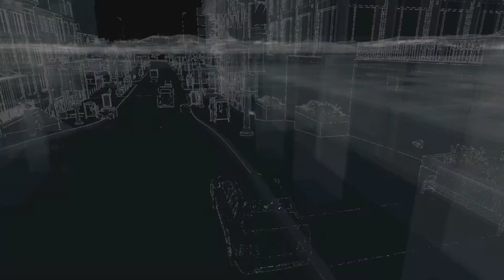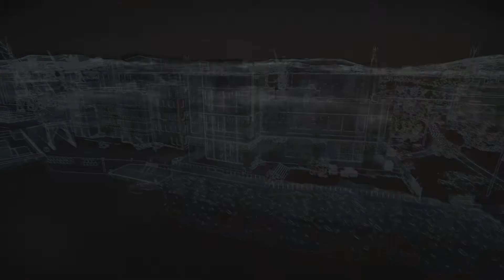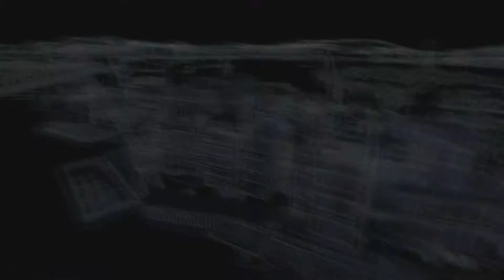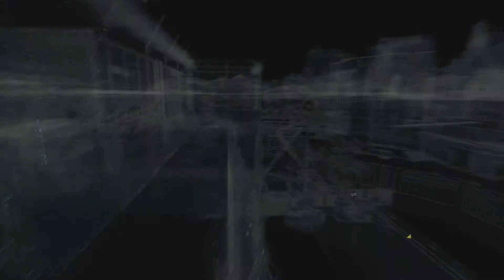Watch Dogs - Part 10 - Safe house? not safe anymore.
My Laptop: Predator 17X Model Name: GX-792-77BL
Processor: Intel® Core™ i7-7820HK processor Quad-core 2.90 GHz
Graphics: NVIDIA® GeForce® GTX 1080 with 8 GB Dedicated Memory
Screen: 17.3" 4K UHD (3840 x 2160) 16:9, IPS
Memory: 32 GB, DDR4 SDRAM
Storage: 1 TB HDD, 512 GB SSD

Mouse: RIVAL 600

Headsets: Arctis 7